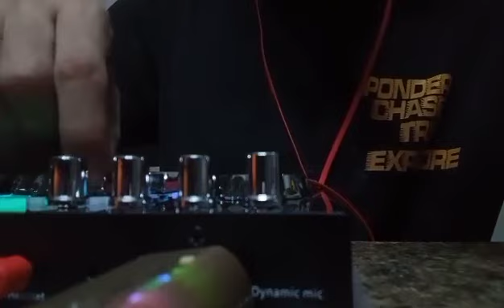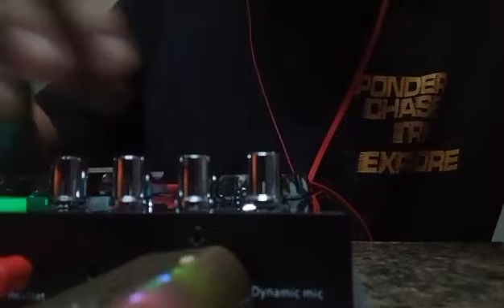King Soundcard Video Sample,,,,,,